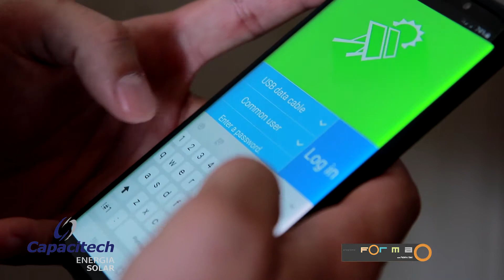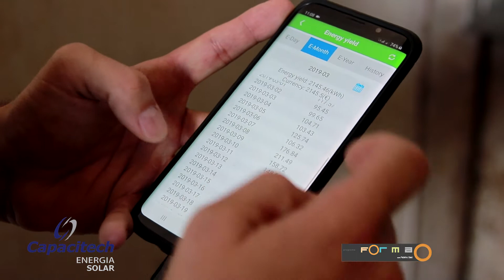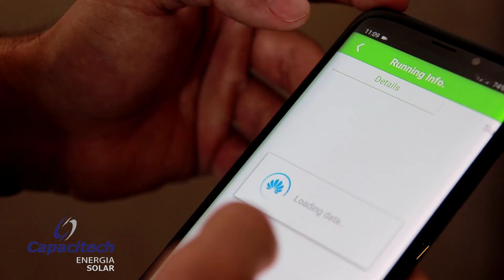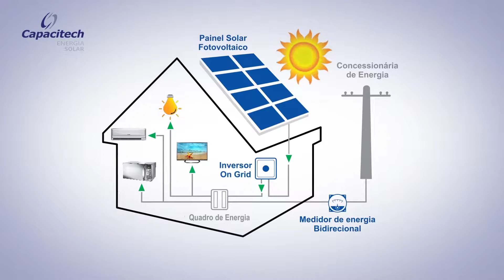Capacitech Energia Solar apresenta sistema fotovoltaico em Jardinópolis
Matéria do Programa Forma com Fabinho Said sobre sistema fotovoltaico da Capacitech Energia Solar instalado em uma empresa na cidade de Jardinópolis/SP.